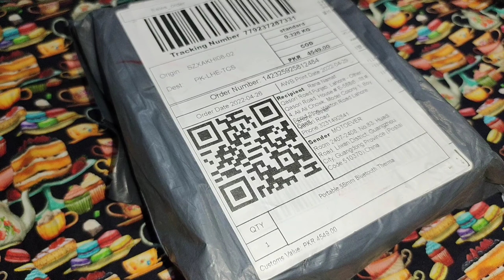Daraz se parsal 2 month bad aya surp🎉🎉🎉🎉🎉🎉👏👏👏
Hello Guys

thanks 👍